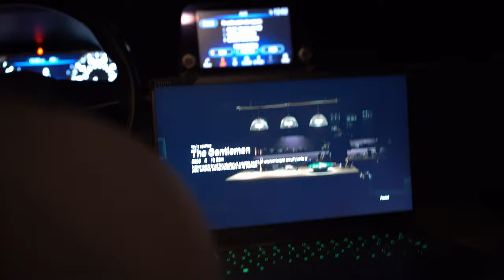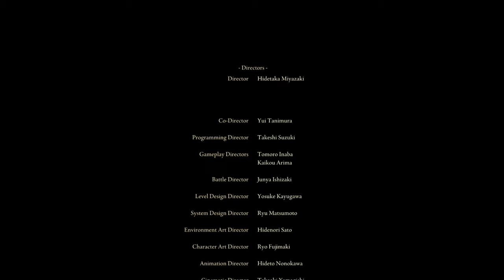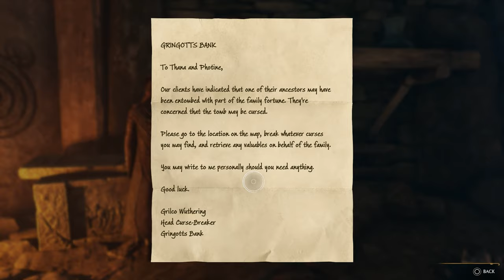Everything I Have Been Up To! (Elden Ring, Hogwarts Legacy, and Camping)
0:00 Intro
0:55 Camping
8:24 Elden Ring Ending
12:40 Hogwarts Legacy Ending